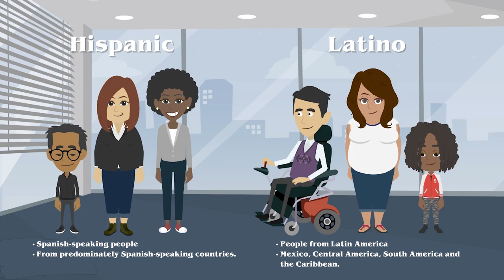Hispanic/Latino Heritage Month FAQ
Buncombe County's very own Paulina Mendez and Hector Salgado take us on an animated journey while answering some FAQs about Hispanic/Latino heritage, culture, food, and more!

This video was produced to honor Hispanic/Latino Heritage Month.